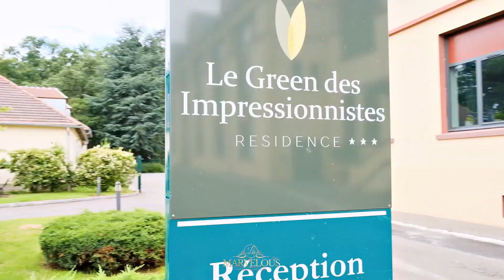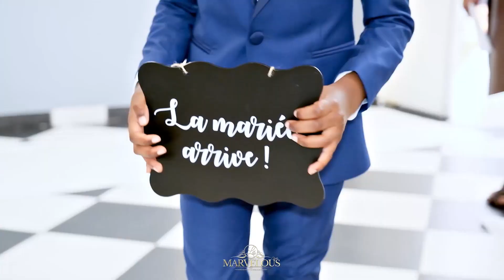Marvelous Wedding Teaser Marley & Clairena By LES MARVELOUS STUDIO | PARIS - FRANCE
Si vous aussi vous êtes encore indécis sur le choix de vos prestataires de mariage en ce qui concerne la photo et la vidéo, alors prenez quelques minutes et visionnez cette vidéo afin d'enlever tout doute qui taraude votre esprit.
Faites confiance vous aussi à l'équipe des marvelous studio: "We are marvelous!!!"